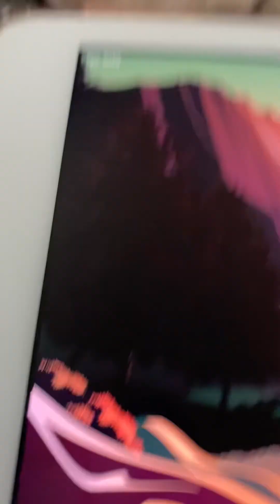yay oh, also this is the video that tells you about Disney World so yup ￼￼Music